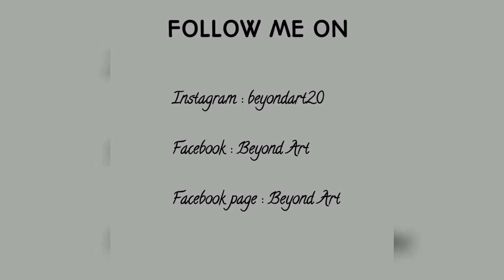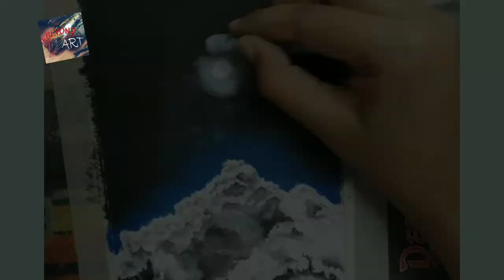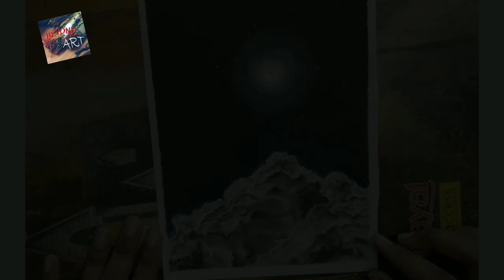Drawing with the help of Mungyo soft oil pastels | how to draw a beautiful night sky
Welcome to Beyond Art. In this video, I have used the Mungyo soft oil pastels to draw something different than usual.. I have tried to draw a night sky surrounded by some beautiful puffy clouds.
I have also shown the particular colors which are required for this drawing.

Materials used:
1. Mungyo soft oil pastels
2. Sakura gelly roll pen
3. Cotton swab

Keep sharing..
Please do feedback so that I can improve further..